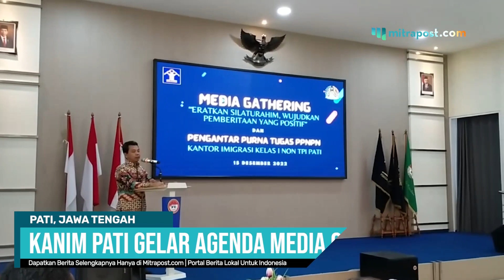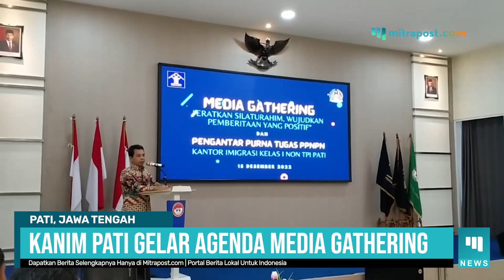Libatkan Peran Serta Jurnalis, Kanim Pati Gelar Agenda Media Gathering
Kantor imigrasi (kanim) kelas 1 non tpi pati menggelar agenda media gathering dengan melibatkan para jurnalis yang tergabung dalam persatuan wartawan indonesia (pwi) pati pada kamis, (15/12/2022).
Dalam kegiatan yang berlangsung di aula kanim pati tersebut dihadiri langsung oleh kepala kanim pati, hasanin bersama dengan ketua pwi pati, noor efendi dan beberapa perwakilan wartawan dari media di kabupaten pati.